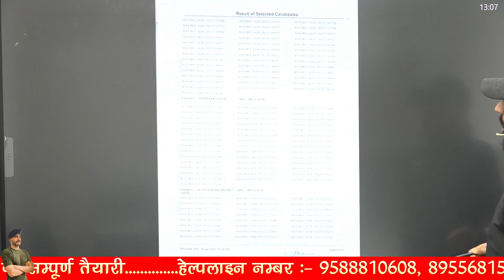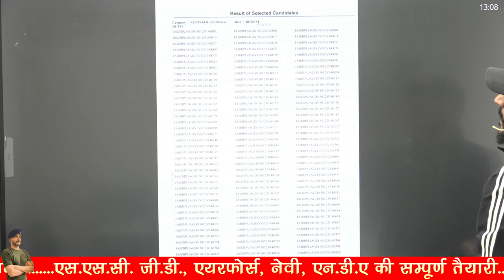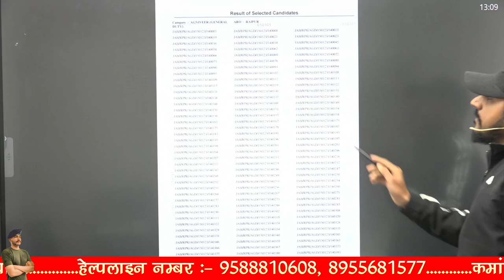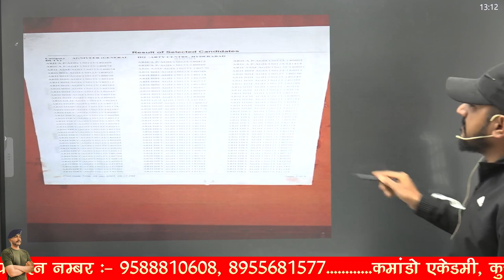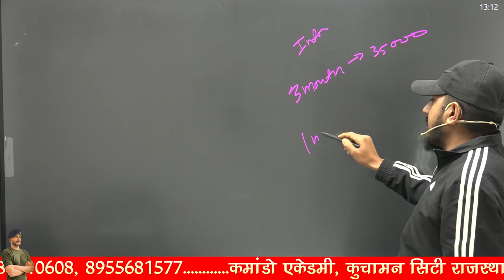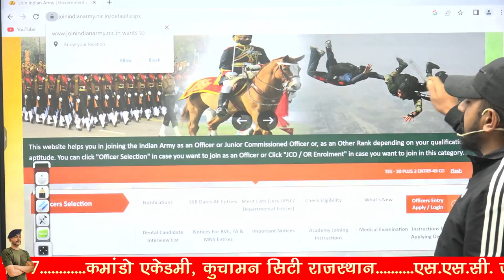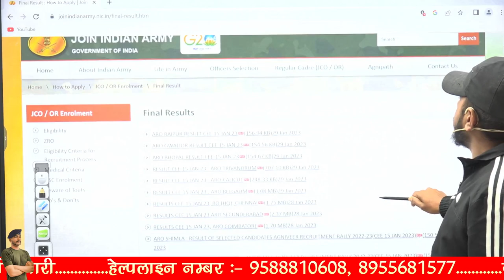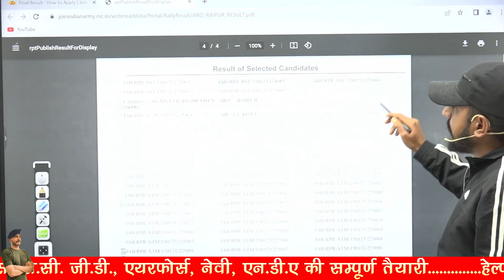आ गया रिजल्ट !! आग लगा दी !! INDIAN ARMY AGNIVEER